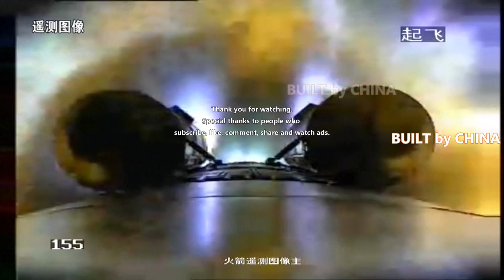China launches Shenzhou-13 manned spacecraft for space station construction | 中国发射神舟十三号载人飞船用于空间站建设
China on Saturday launched the crewed spaceship Shenzhou-13, sending three astronauts to its space station core module Tianhe for a six-month mission.

The spaceship, atop a Long March-2F carrier rocket, was launched at 00:23 local time on Saturday (16:23 GMT on Friday) from the Jiuquan Satellite Launch Center in northwest China's Gobi Desert, according to the China Manned Space Agency.

Vice Premier Han Zheng, also member of the Standing Committee of the Political Bureau of the Communist Party of China (CPC) Central Committee, and other senior officials witnessed the live broadcast of the launch at the Beijing Aerospace Control Center.

The three astronauts aboard the Shenzhou-13 are Zhai Zhigang, the commander and China's first spacewalker, Wang Yaping, the first Chinese female astronaut to visit China's space station and carry out extravehicular activities, and Ye Guangfu, a newcomer to space.

They are expected to set a new record for China's manned space mission duration, exceeding the three months kept by the Shenzhou-12 crew from June to September this year.

After entering orbit, the Shenzhou-13 spaceship will conduct a fast automated rendezvous and docking with the in-orbit space station core module Tianhe, forming a complex with the core module and the cargo crafts Tianzhou series.

On Sept. 20, China launched cargo spacecraft Tianzhou-3 to deliver supplies for the Shenzhou-13 mission, including one extravehicular space suit for back-up, supplies for extravehicular activities, space station platform materials, payloads and propellants.

Currently, the two cargo crafts, namely Tianzhou-2 and Tianzhou-3, are docked at the two ends of the Tianhe core module to form a linear shape, waiting for the arrival of Shenzhou-13.

中国周六发射了神舟十三号载人飞船，将三名宇航员送往其空间站核心舱天和进行为​​期六个月的任务。

据中国载人航天局称，这艘飞船搭载长征二号F运载火箭，于当地时间周六00:23（格林威治标准时间周五16:23）从中国西北部戈壁沙漠的酒泉卫星发射中心发射升空。

中共中央政治局常委、国务院副总理韩正等高级官员在北京航天控制中心见证了发射现场直播。

神舟十三号上的三名宇航员分别是指挥员、中国首位太空行走者翟志刚、首位访问中国空间站并开展出舱活动的中国女航天员王亚平和太空新人叶光富。

预计它们将创造中国载人航天任务持续时间的新纪录，超过今年6月至9月神舟十二号机组人员保持的三个月。

进入轨道后，神舟十三号飞船将与在轨空间站核心舱天和进行快速自动交会对接，与核心舱和天舟系列货运飞船形成复合体。

9月20日，中国发射货运飞船天舟三号，为神舟十三号任务运送物资，包括一套出舱后备宇航服、出舱活动用品、空间站平台材料、有效载荷和推进剂。

目前，天舟二号和天舟三号两艘货运飞船停靠在天和核心舱的两端，形成一条直线，等待神舟十三号的到来。